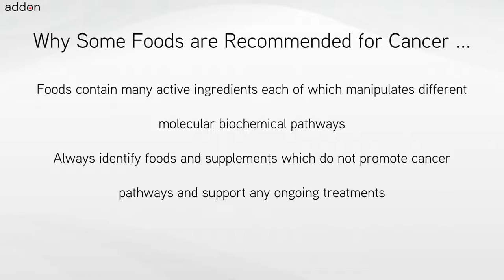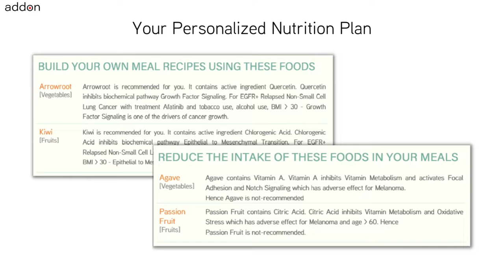Which Foods are Recommended for Esophageal Squamous Cell Carcinoma?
No two cancers are the same, nor are they treated the same, and neither should nutrition be the same for everyone. Nutrition includes foods like pulses, vegetables, fruits, nuts, oils, herbs and spices. Also nutrition includes supplements which are high concentrations of foods or high concentrations of individual ingredients found in foods. For cancers like Esophageal Squamous Cell Carcinoma when undergoing chemotherapy or when you determine you have a genetic risk for developing Esophageal Squamous Cell Carcinoma because of ROS1 and NCOR1 gene mutations, a very important question is “What foods should I avoid and what foods are recommended specifically for me?”. The other related question is “What nutritional supplements should I avoid?”.

There is no one answer to this question for cancers such as Esophageal Squamous Cell Carcinoma which can be found through internet searches. The answer to the question is “It Depends” because the nutrition plan needs to be personalized for you. Nutrition should depend on the cancer indication, genetic information, adult or pediatric, staging, primary or secondary, advanced, metastatic, relapsed or refractory, ongoing treatments if any, nutritional supplements being taken, age and factors like gender, weight, height, lifestyle, allergies and food preferences.